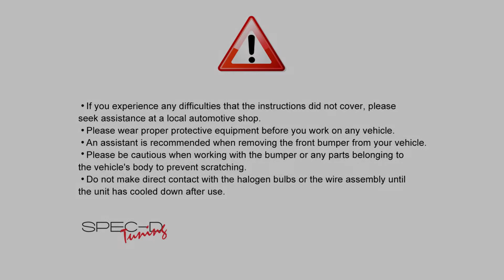SPECDTUNING INSTALLATION VIDEO: 2019-UP DODGE RAM 2500/3500 OE STYLE HEADLIGHT